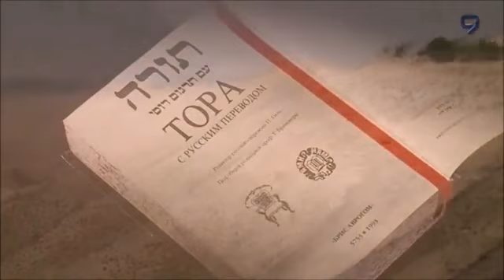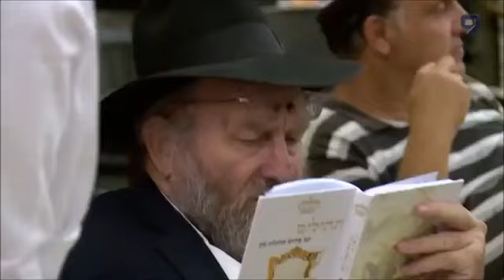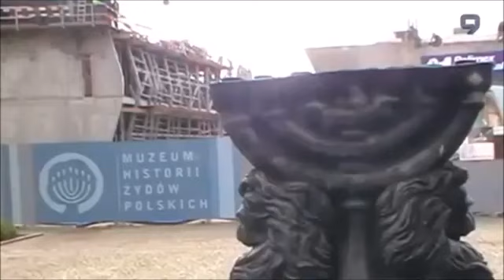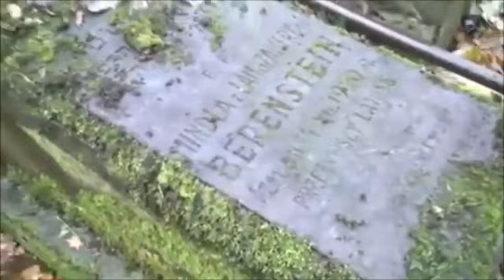Шавуот. Праздник большой еврейской свадьбы.